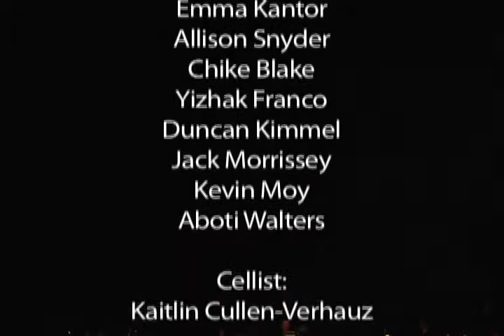CELLO SUITES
From National Dance Institute's 2010 Event of the Year:
THE STORYTELLER
Inspired by the poetry of Hafiz

Choreography: Bianca Johnson

Costumes:  Karen Lee Hart

Part I
Music:  Suite for Solo Cello No. 2 in D Minor, BWV 1008: III. Courante
Featuring: Talia Bornstein, Emma Kantor, Allison Snyder

Part II
Music: Suite for Solo Cello No. 1 in G Major, BWV 1007: I. Prélude
Featuring:  Chike Blake, Yitzhak Franco, Duncan Kimmel, Jack Morrissey,
Kevin Moy, Aboti Walters

Cellist:  Kaitlin Cullen-Verhauz

With Isaiah Sheffer as The Storyteller

Video/editing by Charachter Generators